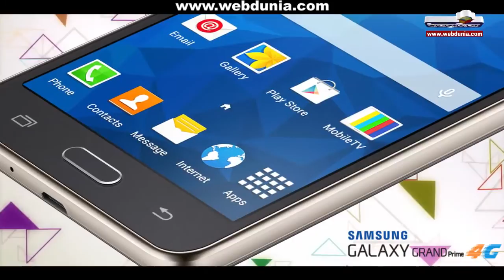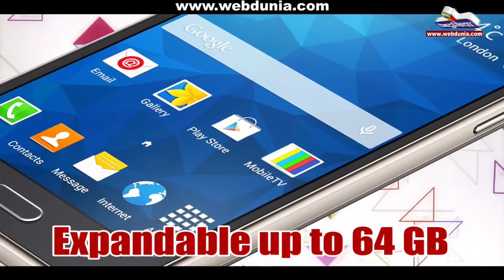मोबाइल रिव्यु : सैमसंग गैलेक्सी ग्रैंड प्राइम 4G भारत में लांच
सैमसंग गैलेक्सी ग्रैंड प्राइम 4G भारत में लांच